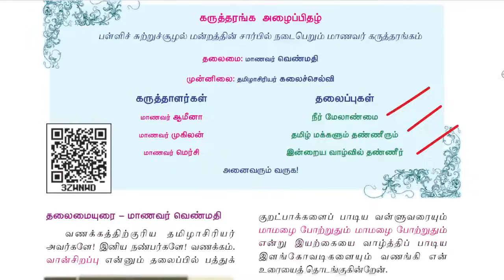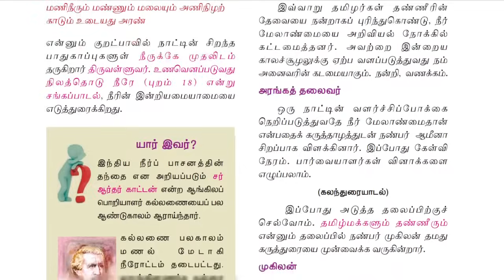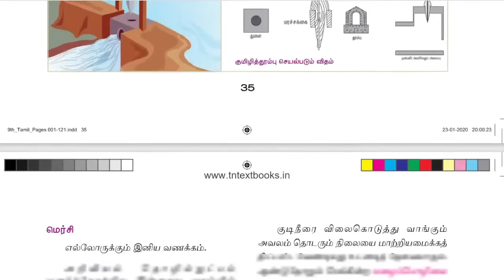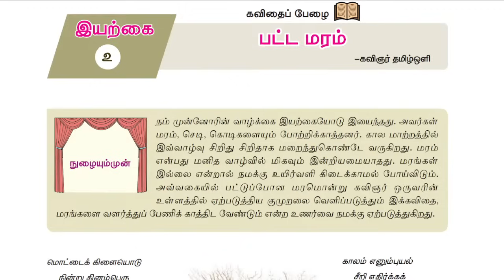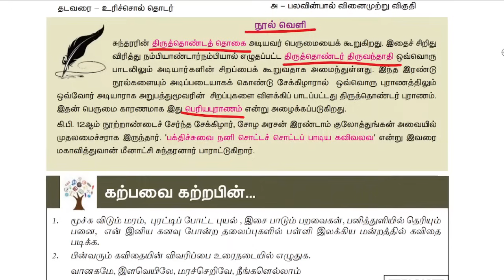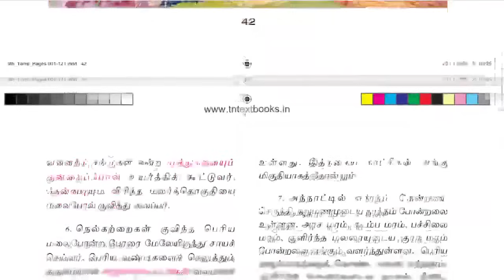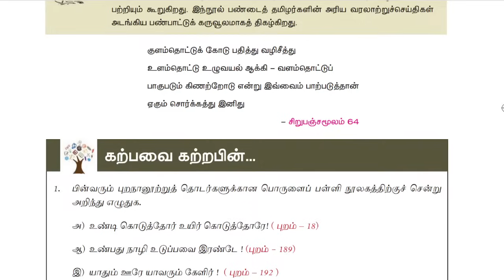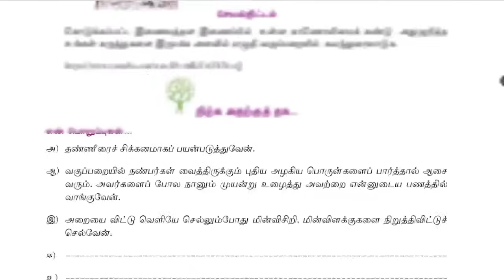🔴9th Tamil New Book | இயல்- 2 | Full Explanation & Book Back | Live Class | Dhrona Academy